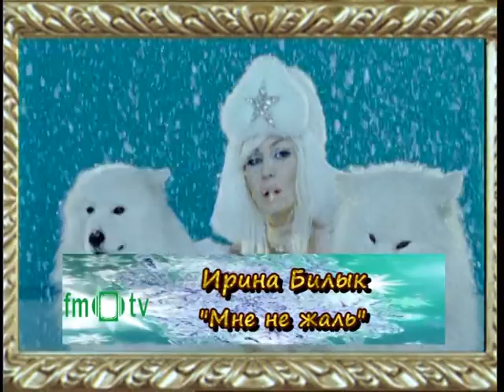Музыкальный калейдоскоп FM-TV 2012 (Часть.13)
Музыкальный калейдоскоп FM-TV 2012 в уже в эфире!
Поздравления: Ирина Билык и группа "Лавика"